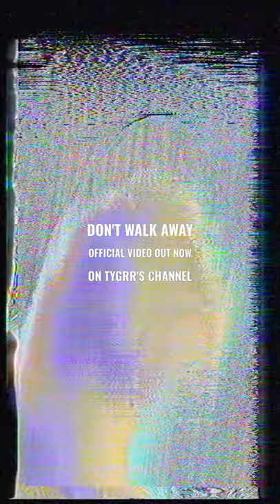DON'T WALK AWAY OFFICIAL VIDEO OUT NOW